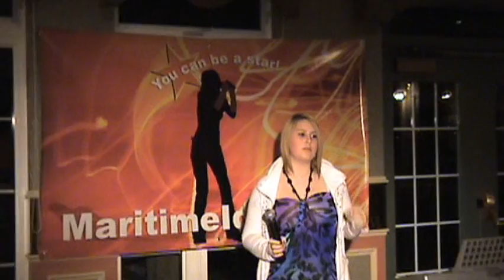Kendra Doyle - Landslide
Maritime Idol - Moncton, Week 1 of 4 , September 19 2010